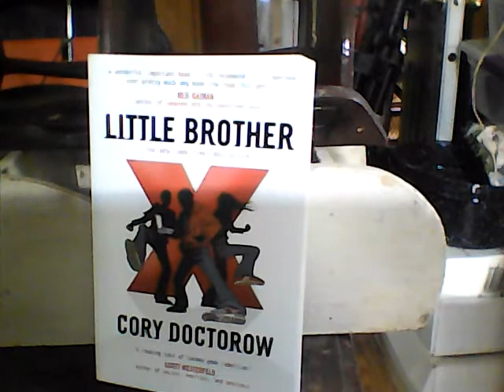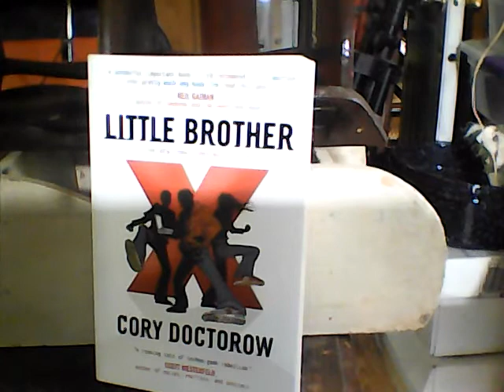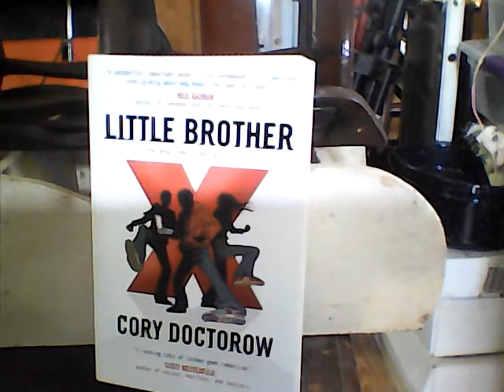Little Brother Chapter 20 Part 3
THE ACTION PACKED CONCLUSION!!!